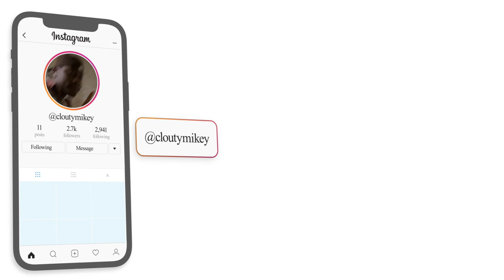GRINGO REACT 🇺🇸 Sosa & Vetin - Yung Nobre feat. Leviano (Videoclipe Oficial) | REACTION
Here's a reaction to "Sosa & Vetin - Yung Nobre feat. Leviano (Videoclipe Oficial) ", hope you guys enjoyed the reaction. ENJOY :)) Thank you guys for 35k subs, our goal is 50K by JUNE.

Full ORIGINAL video: Sosa & Vetin - Yung Nobre feat. Leviano (Videoclipe Oficial)

TAGS-